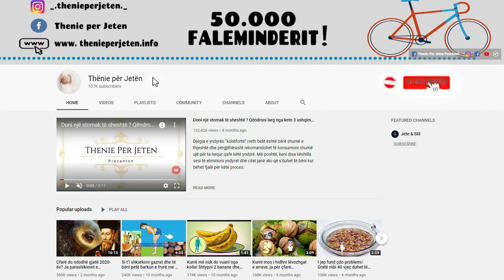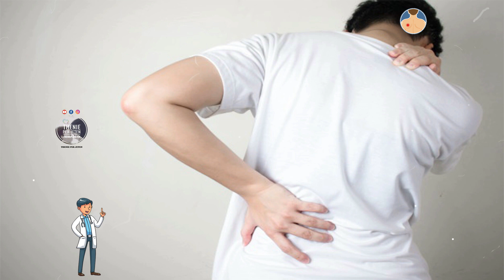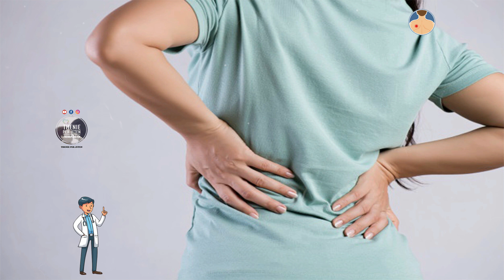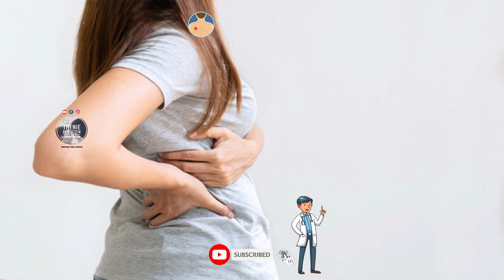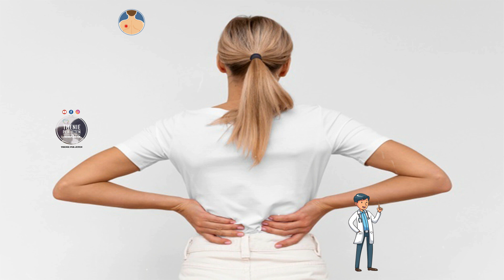Nese ngriheni në mëngjes me dhimbje mesi, ja cfare duhet te beni per ta kuruar ne moment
Të paktën 80 përqind e njerëzve e kanë provuar njëherë në jetë dhimbjen e mesit me të gjithë intensitetin e saj. Në ditët e sotme, shumica e trajtimeve për mesin dhe të shpinën kanë të bëjnë me medikamente. Sipas ekspertëve, ju duhet të përdorni kompresa të ftohta e të ngrohta duke i alternuar. Secila prej kompresave duhet mbajtur për 10 minuta. Investoni në një dyshek që mundëson një mbështetje të mirë për të gjithë shpinën.
At least 80 percent of people have experienced back pain with all its intensity once in a lifetime. Nowadays, most treatments for the waist and back are related to medications. According to experts, you should use cold and warm compresses alternately. Each of the compresses should be held for 10 minutes. Invest in a mattress that provides good support for your entire back.